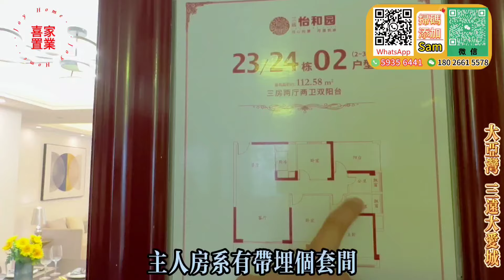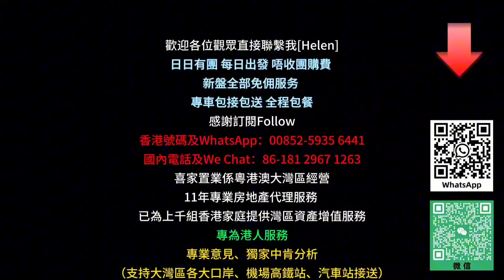大亞灣 三遠大愛城|一手新房！南北通透|10分鐘到高鐵站|現樓精裝修 即買即入住！大亞灣中心地段 周邊配置成熟|社區75％超高綠化 空氣清新！大亞灣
00:00本期預告
01:13樓盤介紹
05:18航拍
05:51單位1
16:20單位2
喜家置業家電贈送活動：
    1.購買4房贈送4部冷暖變頻冷氣+65寸大液晶電視+電飯煲+電磁爐
    2.購買3房贈送3部冷暖變頻冷氣+55寸大液晶電視+電飯煲+電磁爐
    3.購買2房贈送2部冷暖變頻冷氣+55寸大液晶電視
    4.購買1房贈送1部冷暖變頻冷氣+55寸大液晶電視

1.全港人團隊（更了解港人需要）
2.免費接送包餐及酒店！（支持大灣區各大口岸、機場、高鐵站、汽車站接送）
3.專業意見、獨家中肯分析（樓盤缺點、區域優勢，投資概念）
4.24小時在綫專業客服，解決您的售後問題
5.免費代收樓、驗樓、售後裝修、傢私定制、代收郵件服務
6.房屋託管、酒店包租、維護服務
7.專業匯款服務（包括海外）